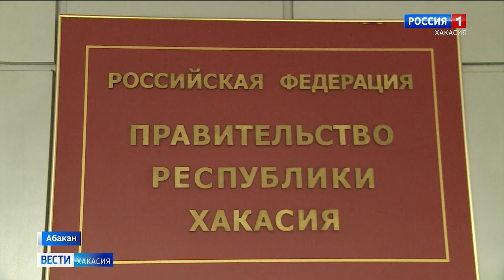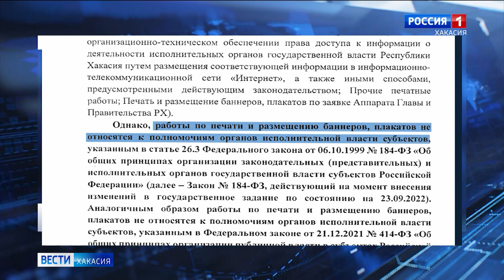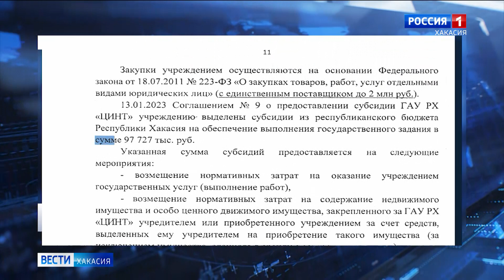При размещении баннеров с изображением главы республики нарушения все же были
Устранить их нужно к середине апреля - так постановил ФАС.